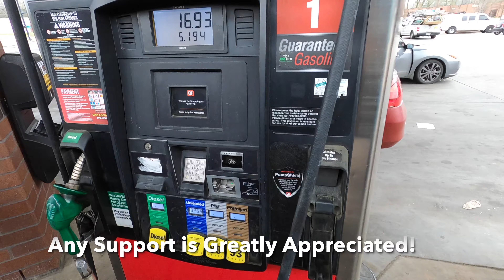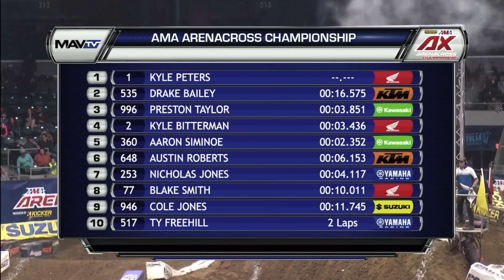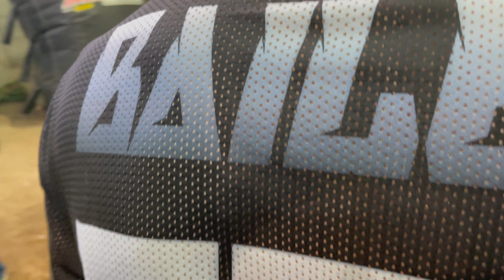I GOT 2nd IN KICKER ARENACROSS!! TIGHT RACING!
Took a trip out to Tulsa to race the Kicker ax and it was a great time! Enjoy the video a lot of action in this video, next weekend is Salem Va be ready for some more racing !